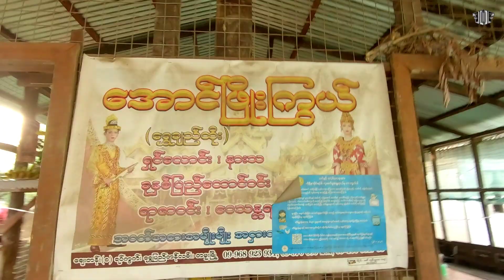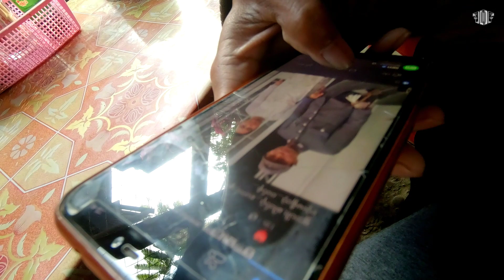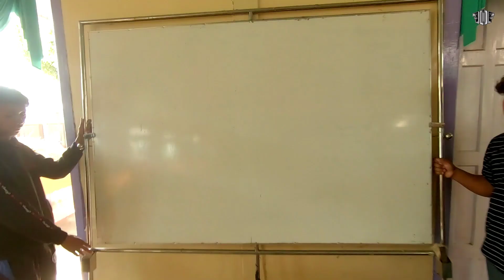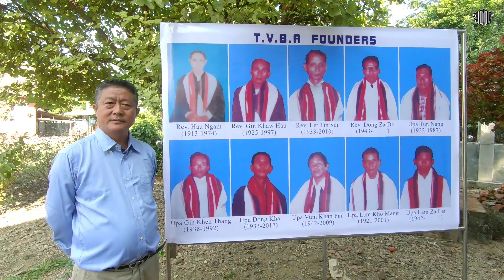Last Vlog of 2020. tb 2020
၂၀၂၀ နောက်ဆုံးဗီလော့အရှည်ကြီး